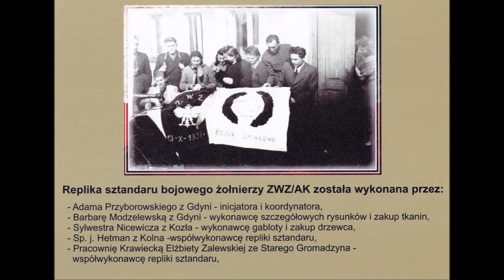Uroczystość przekazania repliki sztandaru bojowego żołnierzy AK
I Liceum Ogólnokształcącemu im. Adama Mickiewicza w Kolnie.

W piątek 22 kwietnia w I Liceum Ogólnokształcącym im. Adama Mickiewicza w Kolnie odbyła się uroczystość przekazania repliki sztandaru bojowego żołnierzy AK Ziemi Kolneńskiej. Wykonana replika ma na celu upamiętnienie i docenienie żołnierzy Polskiego Państwa Podziemnego ZWZ, a  później AK w Kolnie, którzy walczyli o niepodległość Polski.
Replika powstała na wzór sztandaru wykonanego podczas okupacji niemieckiej na przełomie 1941 i 1942 r. Sztandar Związku Walki Zbrojnej rejonu Kolno kryptonim „Śmiałowo” został przekazany organom bezpieczeństwa w 1947 r. Wcześniej był przechowywany w zakonspirowanej skrytce u Państwa Milewskich. Miał czekać na tak zwane lepsze czasy. Do dziś nie ma informacji na temat dalszych jego losów.
– Cieszy mnie, że udało nam się spotkać w tak licznym i zacnym gronie – mówi dyrektor kolneńskiego Ogólniaka i równocześnie porucznik Wojska Polskiego Zdzisław Śliwecki. –  Dzisiejsze wydarzenie to lekcja historii. Doceniamy też w ten sposób żołnierzy państwa podziemnego, bardzo prężnie działającego na naszej ziemi kolneńskiej.

W uroczystości uczestniczył pułkownik Paweł Gałązka dowódca 18 Łomżyńskiego Pułku Logistycznego w Łomży.

– Ten sztandar należy bardzo doceniać i powinien on brać udział w każdych uroczystościach – stwierdził płk Gałązka i zaapelował do obecnej młodzieży, aby pamiętała o bohaterstwie żołnierzy walczących z okupantami.
Na pomysł wykonania repliki wpadł mieszkaniec Gdyni, ale mający kolneńskie korzenie. To przede wszystkim dzięki jego zaangażowaniu doszło do jej powstania.

– Podczas ujawniania się w 1947 roku żołnierzy państwa podziemnego właśnie z tym sztandarem, władze obiecały, że trafi on do muzeum – mówi Adam Przyborowski, który jest inicjatorem i koordynatorem wykonania repliki. – Potem sztandar znikł. Był jeszcze w latach 60-tych poszukiwany przez generała Władysława Liniarskiego. Potem także trwały poszukiwania, ale nie został odnaleziony. Zachowało się jednak niezwykłe zdjęcie sztandaru, które pozwoliło nam stworzyć replikę.
Projekt i komputerowe przygotowanie szablonów do wycięcia naszywanych elementów oraz wybór i zakup odpowiednich materiałów do wykonania sztandaru zrealizowała p. Barbara Modzelewska z Gdyni. Podczas prac starano się wykorzystać stare materiały, żeby replika  jak najwierniej przypominała oryginał. Tamten był szyty potajemnie - z czego tylko się dało.
- Taki akces społeczny, który wynikał z potrzeby ducha lokalnych społeczników, którzy ten sztandar ufundowali, stworzyli go na nowo, dali jakby drugie życie, żeby przypominał nam czasy II wojny światowej i te tragiczne wydarzenia – docenia wysiłki osób zaangażowanych w powstanie repliki starosta kolneński Tadeusz Klama. - Zwłaszcza młodzieży musimy to przypominać, bo wydawało nam się, że w XXI wieku konflikt zbrojny jest niemożliwy, że go nie będzie. Jednak się stało inaczej. Myślę, że oni będą musieli przejąć po nas pałeczkę i wziąć na siebie odpowiedzialność obrony naszego domu i naszej Ojczyzny.

Replikę ufundowały i wykonały osoby oraz instytucje z Kolna i okolic. Prace krawieckie wykonali: „Hetman” – Producent Odzieży Ochronnej z Kolna i  Elżbieta Zalewska, Stary Gromadzyn – usługi krawieckie. Gablotę do umieszczenia sztandaru wykonał Sylwester Nicewicz – producent drzwi z Kozła.
- W czasie okupacji ten sztandar był szyty w sposób chałupniczy przez krawca, który się bardzo mocno w to zaangażował - zaznacza Sylwester Nicewicz. - Powstał w zasadzie z rzeczy ogólnie dostępnych: zasłony, jakieś frędzle złote od zasłon, płaszcz oraz kapelusz filcowy, który został wyprany i wyprostowany.

Autor filmu o powstawaniu repliki dodaje, że tak samo sztandar został odtworzony w naszych czasach.
– Replika jest po to, żeby ta historia zaistniała w świadomości społecznej – podkreśla Adam Przyborowski. – Ta historia nie może zaginąć.

Piątkowa uroczystość miała nie tylko wymiar patriotyczny, ale również edukacyjny dla wszystkich jej uczestników.

– Trzeba pamiętać o tych ludziach, którzy przysięgali i ginęli – dodaje Przyborowski. – Żeby młodzież miała taką pamięć, że coś tu się działo, to są przecież korzenie tej ziemi.

Podczas uroczystości prelekcję poświęconą  ruchowi oporu na ziemi kolneńskiej wygłosił pracownik IPN w Białymstoku Paweł Murawski.

W uroczystości uczestniczył między innymi syn komendanta AK Okręgu Śmiałowo Stanisław Milewski. To właśnie na wspomnianym wcześniej zdjęciu znajduje się jego matka, Maria Milewska pseudonim Szarotka, która brała czynny udział w pracach nad oryginalnym sztandarem.

Źródło: kolniak24.eu